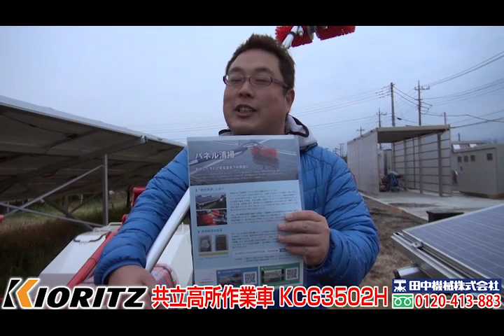共立 高所作業車KCG3502H茨城納品≪タナキカ≫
ソーラーパネルの洗浄・メンテナンスに高所作業車！
タンクをセットして360°旋回できるから便利です。